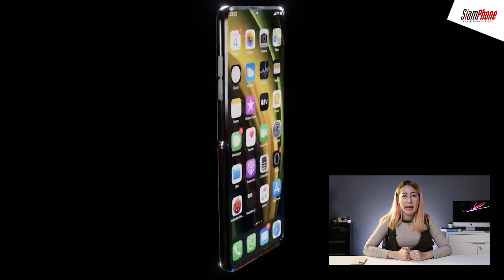iPhone จอพับจะมาแล้ว แถมรองรับ Apple Pencil?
ข่าวลือ iPhone จอพับ มีมานานหลายปีพอสมควร
เรามาดูกันว่า ที่มาที่ไป ไทม์ไลน์ของข่าวลือนี้เป็นอย่างไรกันบ้าง ไปชมคลิปนี้กันเลยค่ะ

iPhone จอพับ จะมาแล้ว? แถมยังรองรับ Apple Pencil ได้ไปอีก

ติดตามมือถือรุ่นใหม่ ข่าวสารนวัตกรรม กับสยามโฟน ดอท คอม